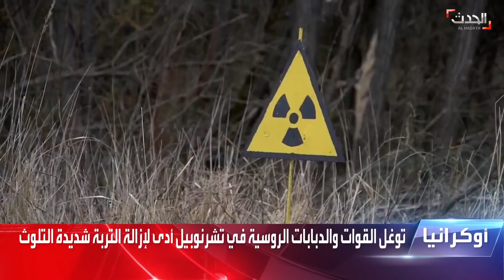تصرفات صادمة للجنود الروس بموقع كارثة تشيرنوبل.. ماذا فعلوا؟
تجاهل الجنود الروس للسلامة يصدم خبراء: حفروا خنادق حول المفاعل النووي واحتففظوا "إشعاعات نووية" خطيرة كتذكارات لبيعها!